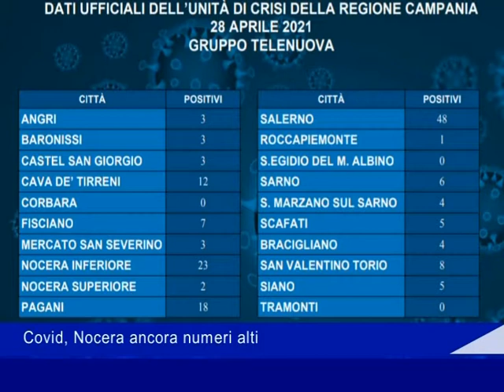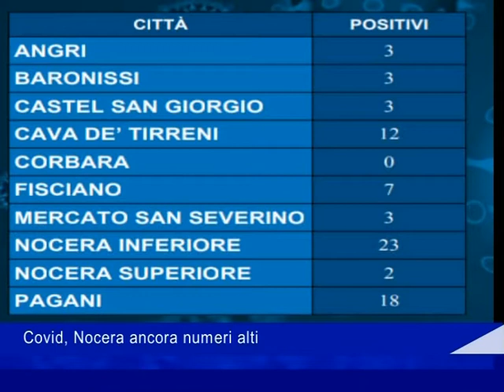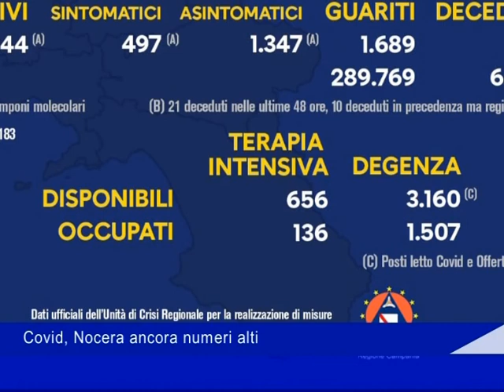dati Covid 29 Aprile